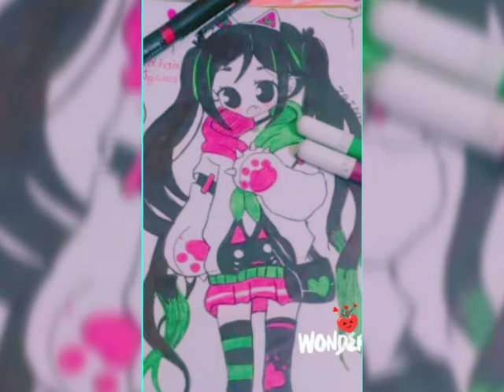My improvement of drawing from start to now....